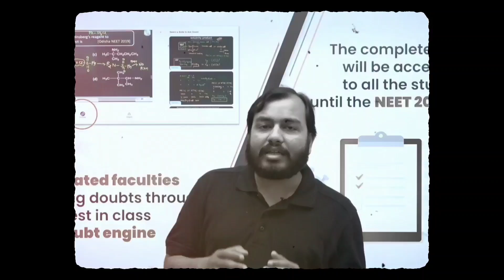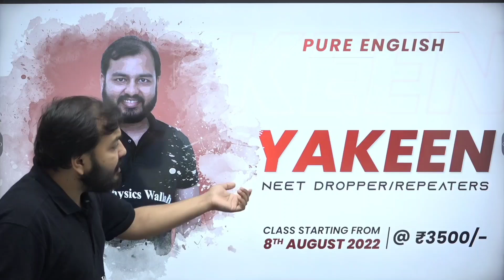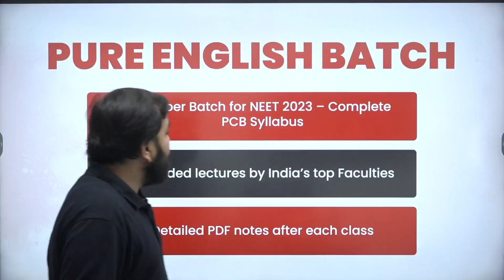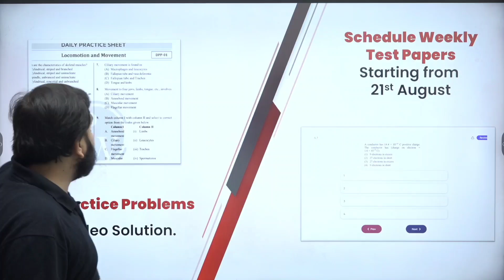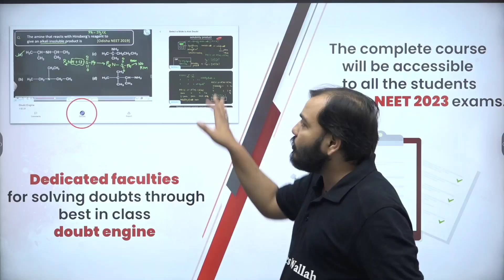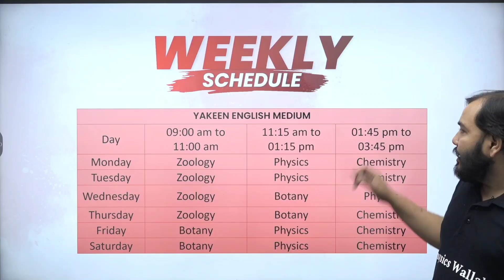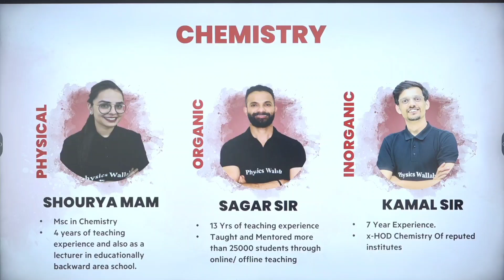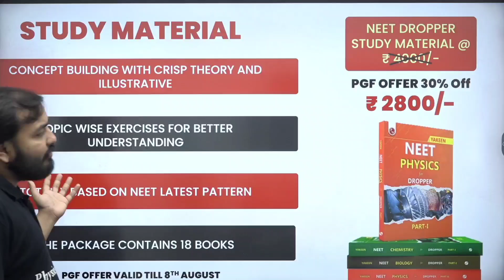Yakeen NEET 2023 Dropper: The Most POWERFUL Batch for NEET 🔥 Now in Pure English Language !!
PW will clear every hurdle from your path whether it's money or language.

Here is an amazing surprise for all of you, the Yakeen batch is also available in pure English. Now, you have a chance to study from India's best faculties in the English language.

So, what are you waiting for? Enrol Now